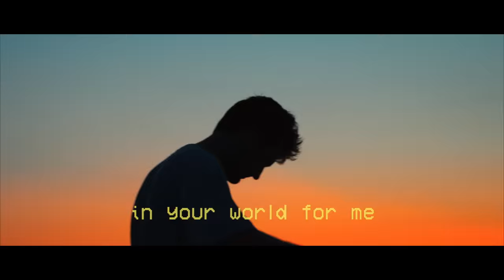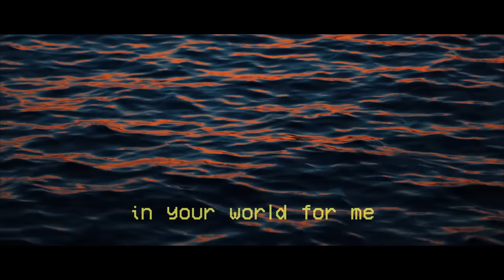Throttle - Dreamer [Monstercat Lyric Video]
Throttle announces his "Where U Are" North American tour alongside the launch of the Dreamer Lyric video. Join Throttle as he showcases his debut EP in a city near you.

Genre

✏️ Lyrics
Daydreamer, dream your heart away
Daydreamer, let your mind escape
Stay, dreamer, in your world for me